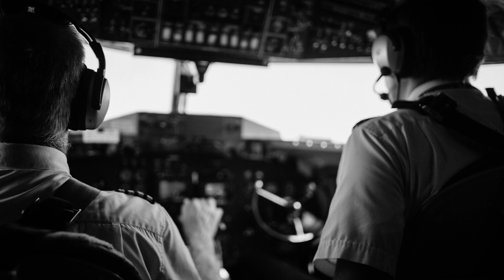1952: Multiple UFOs Sighted in Virginia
The year is 1952, the place, Langley, Virginia. Two civilian pilots reported seeing multiple glowing disks approaching at unnatural speeds a mile below the airliner. The Air Force was quick to dismiss these claims as fiction, despite the fact that these objects were tracked on radar and were given a very detailed description by professional observers.